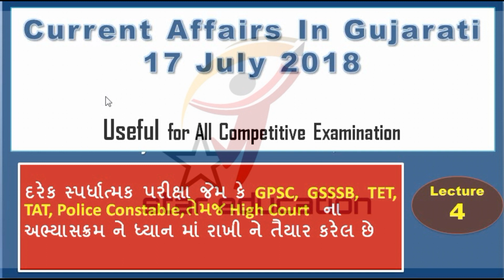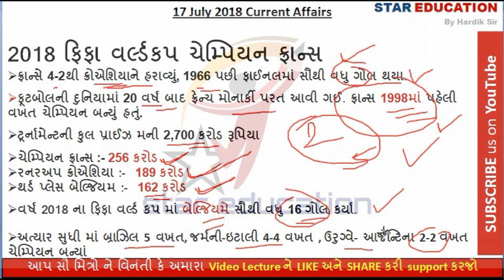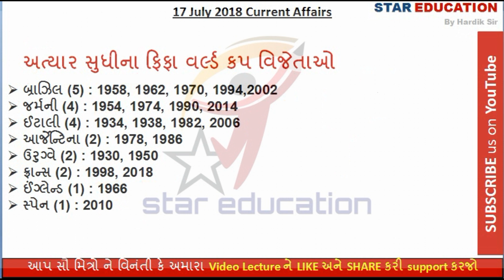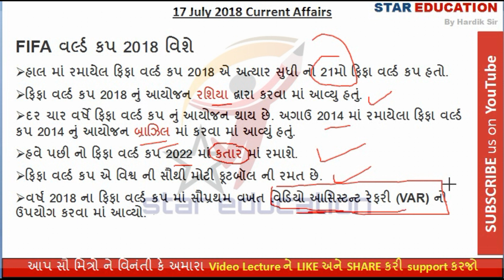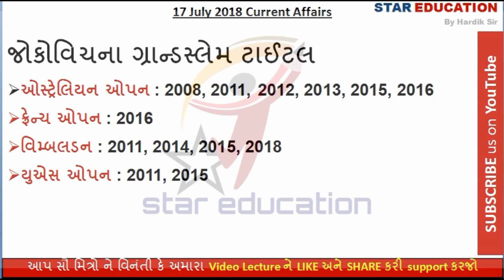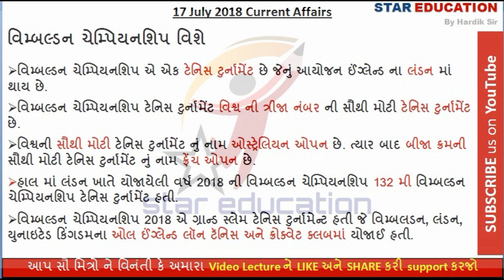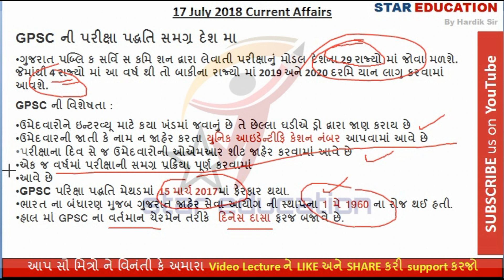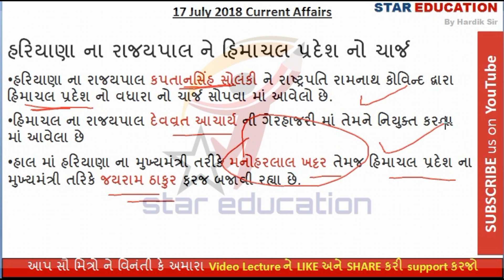17 July 2018 Current Affairs in Gujarati 17 July 2018 for GPSC, GSSSB, High Court Exam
hi friends
In this video lecture series Current Affairs in Gujarati this video is related to Most Important Current Affairs of 17 july 2018 in Gujarati. This video is Useful for all Competitive exams like gpsc, gsss, gsrtc, high court assistant etc. In this Video we Discuss about 17 july most important current affairs. We updates daily current affairs in gujarati .